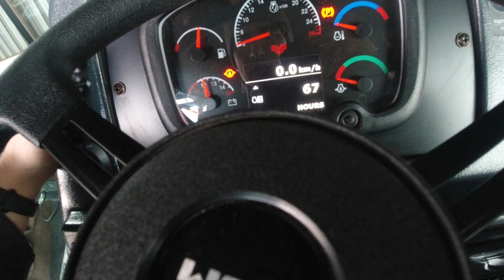Проведение обслуживания РСМ 2375/VERSATILE.Первый запуск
Техническое обслуживание РСМ 2375 сервисом,первый запуск в этом сезоне.